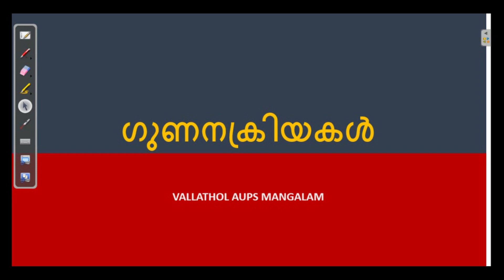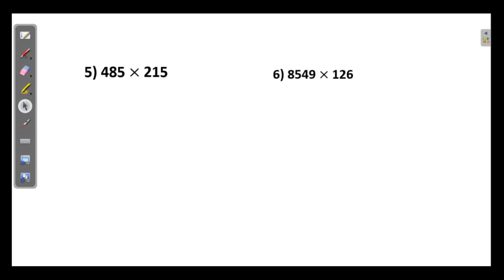ഗുണനക്രിയകൾ രണ്ടക്ക സംഖ്യകൊണ്ടും മൂന്നക്ക സംഖ്യകൊണ്ടുമുള്ള ഗുണനം Suma P Vallathol AUPS Mangalam